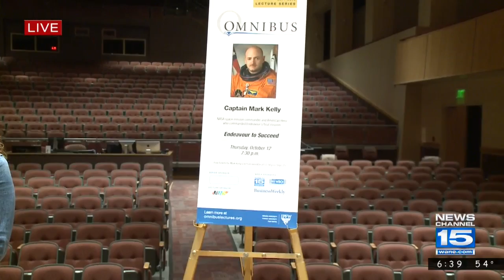IPFW Omnibus Lecture Series Lineup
Astronaut Capt. Mark Kelly, art preservation advocate Robert Edsel, author and business leader Wes Moore and women’s equality activist Lilly Ledbetter will each appear at IPFW as part of the 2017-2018 Omnibus Lecture Series, the university announced Tuesday.